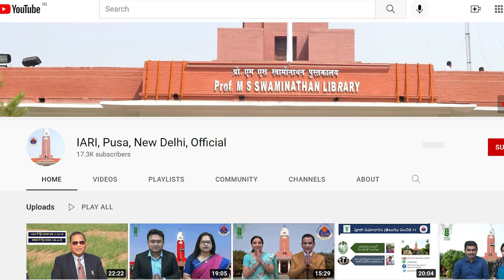பூசா வேளாண் செய்திகள் தொகுதி 33 Pusa Samachar Tamil Episode 33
IARI, Pusa, New Delhi, Pusa Samachar Tamil, Intercrop cultivation of wheat, ஊடுபயிராக கோதுமை பயிரிடும் முறைகள், Management practices in honey bee production, தேனீ வளர்ப்பிற்கான பராமரிப்பு முறைகள், Weather Forecast